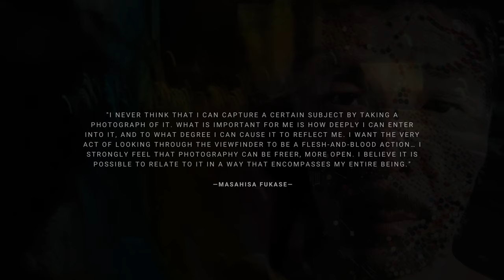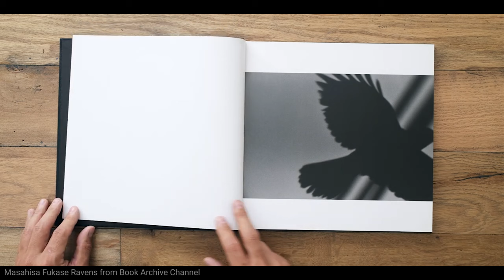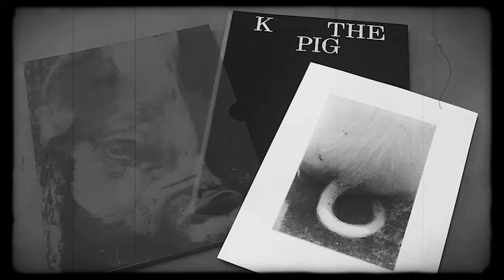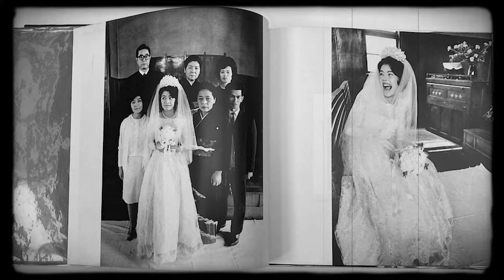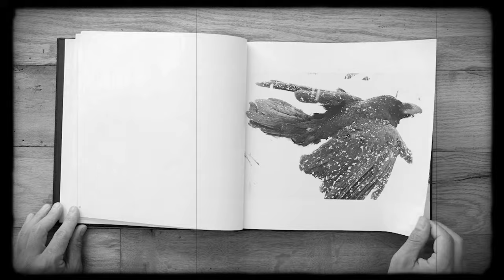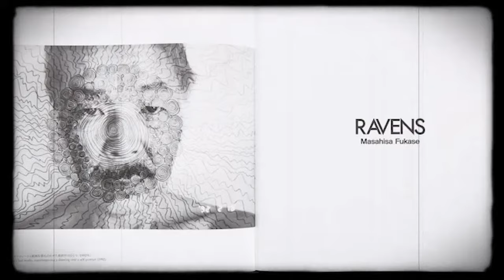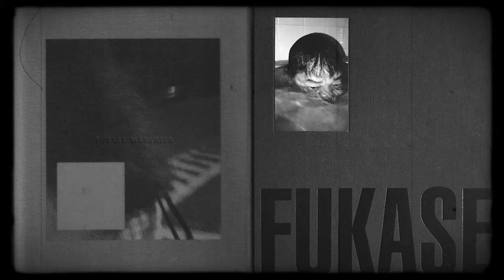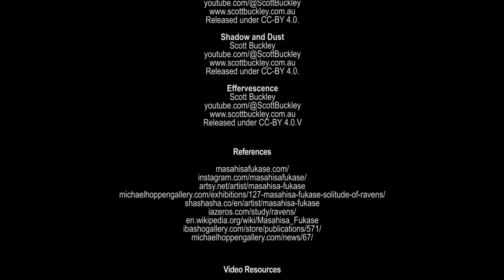👀​​🔥 REFLECTIONS of Life: EXPLORING 🔍 the Work of MASAHISA FUKASE 📸👦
▶ Description:

Explore the captivating journey of Masahisa Fukase, a visionary Japanese photographer whose life and work have left an indelible mark on the art world. From his early years capturing the essence of post-war Japan to the iconic "Ravens" series that reflects profound personal struggles, this video delves into Fukase's enigmatic world. Discover the profound impact of his images, revealing a unique blend of emotion and artistic brilliance. Join us on a visual voyage through Fukase's lens, exploring the nuances of his career and the enduring legacy he leaves behind. Uncover the man behind the camera, his challenges, triumphs, and the timeless beauty woven into each photograph.

· Masahisa Fukase

· Masahisa Fukase: Private Scenes

· Masahisa Fukase: Sasuke

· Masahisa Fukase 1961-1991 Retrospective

▶ Video Breakdown:

00:26 Quote
00:56 Intro With Images
04:42 Intro | Who Was Masahisa Fukase"
07:02 Biography | Life and Work
13:08 Black and White Works
22:13 Final Words
24:21 Credits